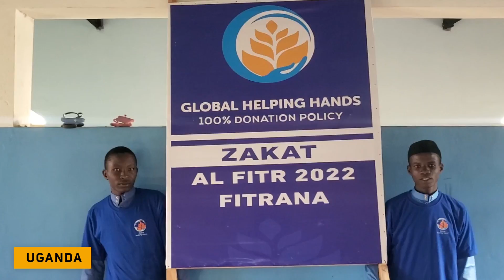Zakat Ul Fitr - Fitrana 2022 - Global Helping Hands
Zakat ul Fitr (also known as Fitrana) is a charitable donation of food that must be given before Eid prayer, before the end of the month of Ramadan, for the love of Allah. Fitrana must also be given by every self-supporting adult Muslim who has food in excess of their needs, on behalf of themselves and their dependants.

The quantity is described by the Prophet (PBUH) as one saa’ of food, and one saa’ is equivalent to four madd. A madd is the amount that can be scooped up when one puts their hands together. If we translate this into a monetary value based on the price of a staple food such as flour or rice, it is approximately £4. Therefore the amount due for each person is £4.